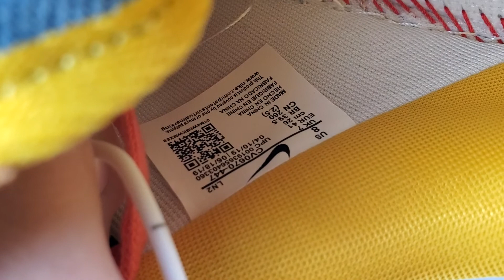Air Force 1 Low Levi's Exclusive Denim real or fake?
Sneaker Review